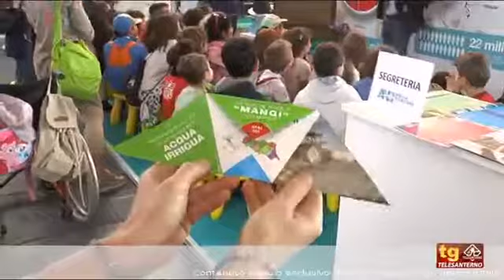Tg TeleSanterno - Presentato a Rimini Acqua Campus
Nel servizio Tg le interviste al presidente ANBI Francesco Vincenzi e Gioele Chiari, ricercatore CER - Canale Emiliano Romagnolo